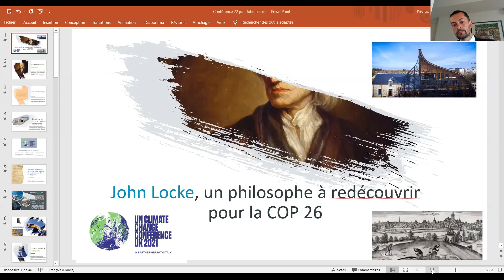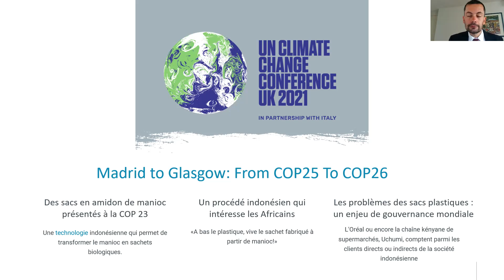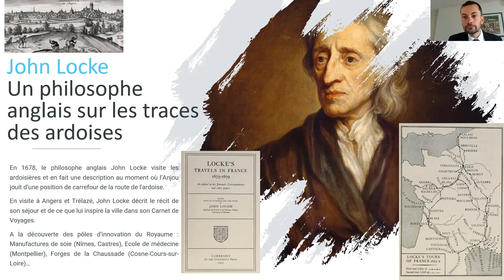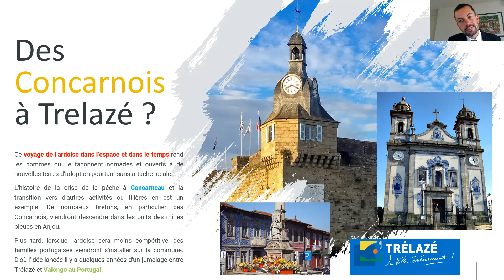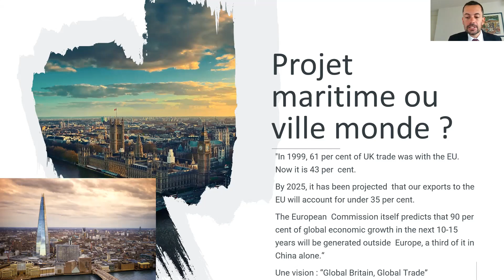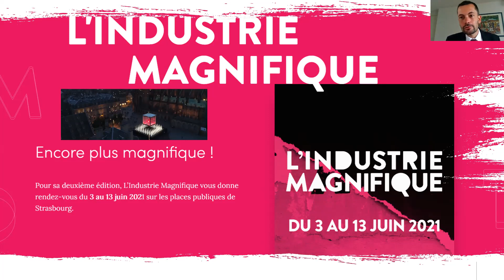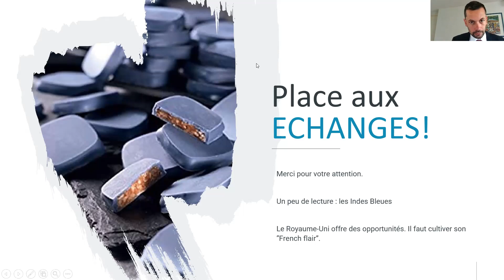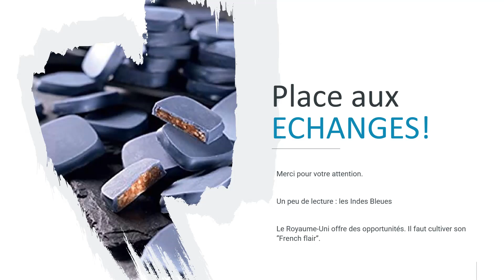John Locke, un philosophe à redécouvrir pour la COP26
John Locke vit à une époque charnière qui voit la fin des guerres de religion, les débuts du rationalisme et une forte opposition à l'absolutisme en Angleterre.

Ses écrits sur la tolérance ne peuvent être disjoints d'une période où s'opère un profond réajustement des champs politiques et religieux.

À côté de ses activités philosophiques, il est l'un des principaux investisseurs de la Royal African Company, pilier du développement du commerce triangulaire transatlantique.